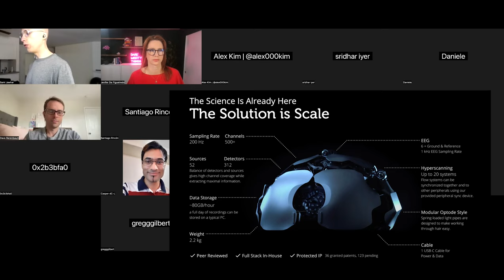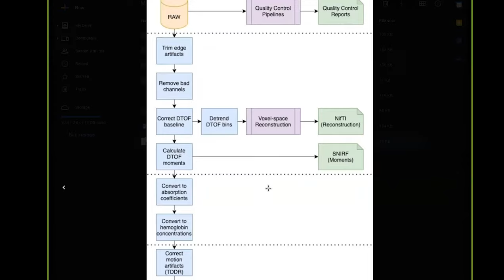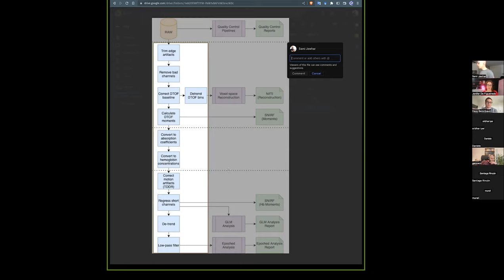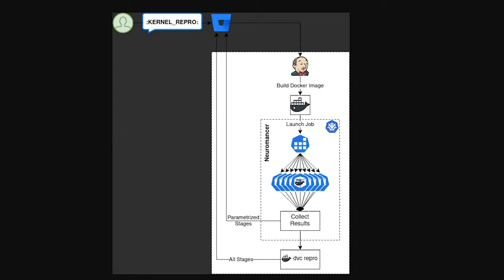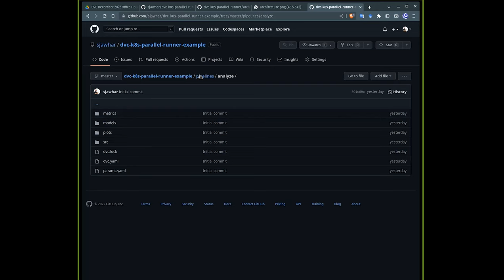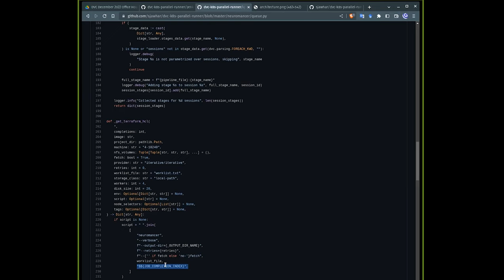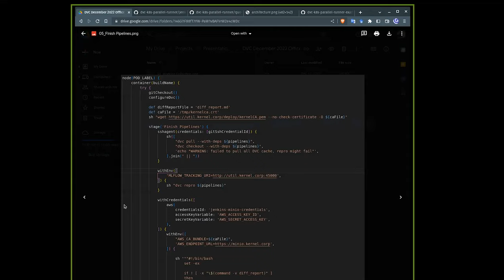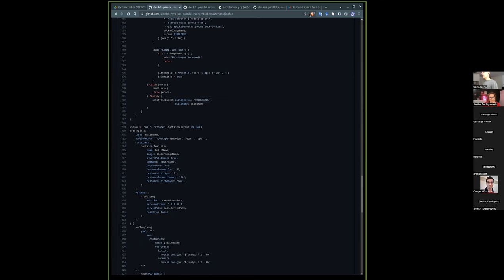Community Spotlight: Running Parallel Pipelines with DVC and TPI by Sami Jawhar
Community champion Sami Jawhar joins us to present how he solved running parallel pipelines with DVC and TPI in his work for Kernel Sami gives an overview of the problem he was trying to solve (a vast amount of data and the need for parallel processing) and the context and constraints under which he operates.  If you are working with on-prem constraints this may be a good solution for you to review! He shows the details of his solution, coined "Neuromancer" after the famous sci-fi novel, and answers questions along the way.  We love seeing the ingenuity of our Community members with our tools!

In his solution Sami uses, DVC, CML's TPI, Jenkins, Bitbucket, and Docker.

0:00 Intro
0:41 Sami disclaimer: "I'm just a dude who built some things"
2:10 Audience poll
3:40 Discussion of the problem and domain-specific details of Kernel's data processing
20:40 "The thing I built" - Neuromancer
28:58 Question - "There isn't one correct workflow"
37:22 Neuromancer logic explained
46:00 Question - Specifying session dependencies
48:50 Neuromancer logic continued
53:00 Questions - Using solution with other CI/CD tools, DVC cache use in this project
58:46 Thank yous and comments from the team
1:01:15 Sami plants idea/feature request for the Iterative team.  We're working on it!
1:03:11 Closing Remarks

Sami is a great discussion leader, you can catch him at one of our previous meetups, where he asked, "What is an experiment?"

Join our meetup membership and keep up to date with our next meetup here 👉🏽

If you are new to our tools and would like to learn, visit our docs